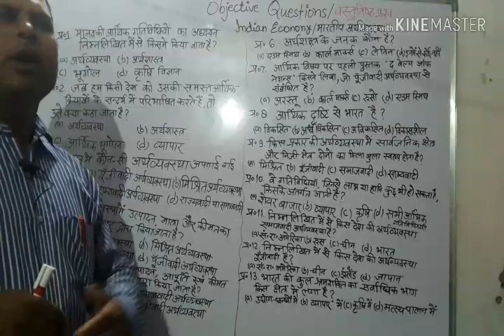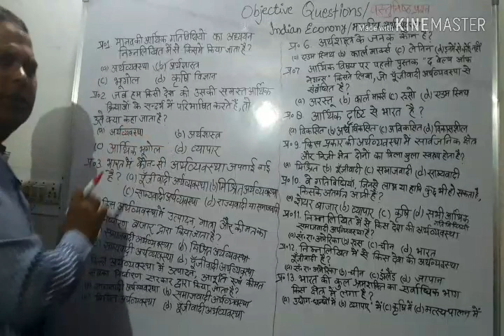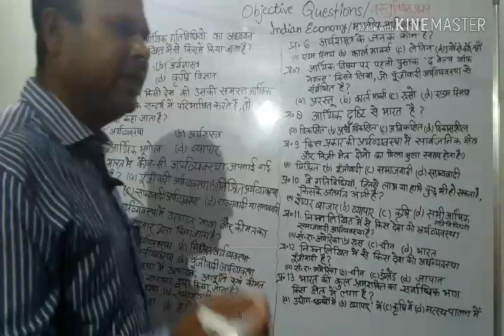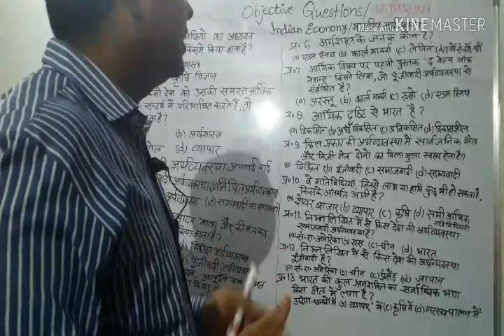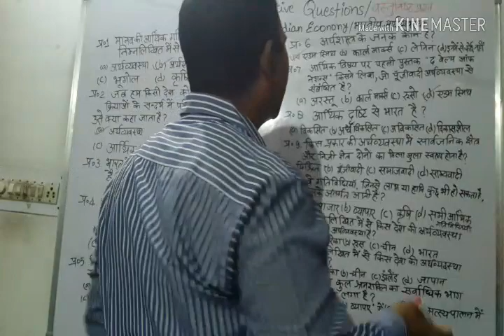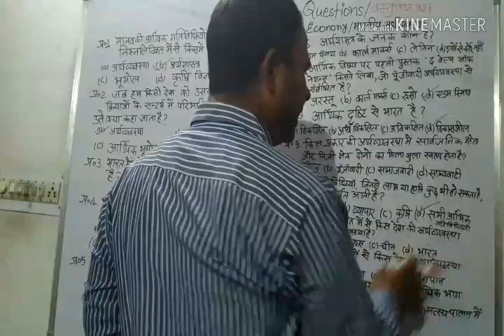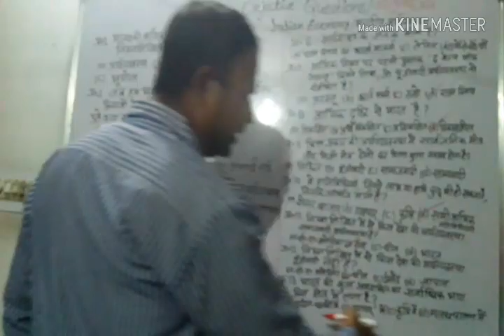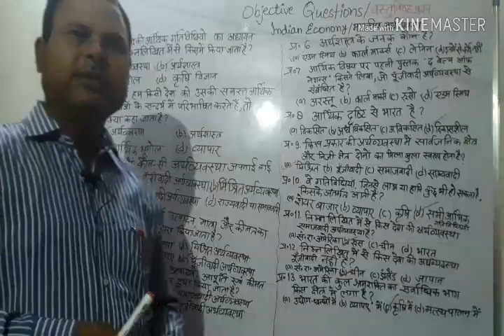अर्थव्यवस्था के प्रकार Types of Economy. Objective Questions कंफ्यूजन भगाओ!